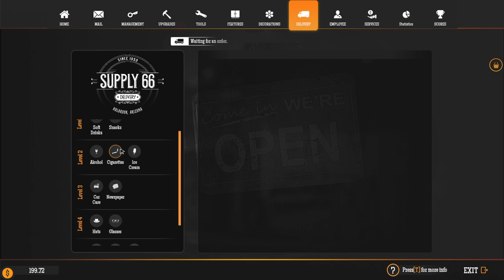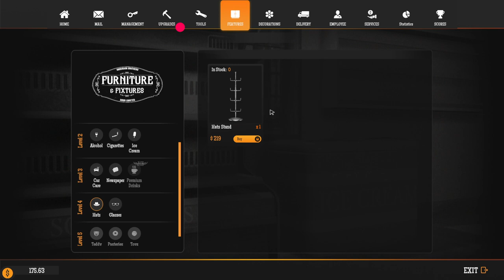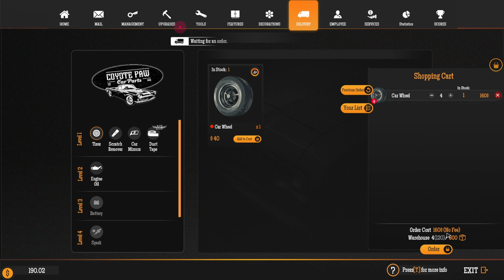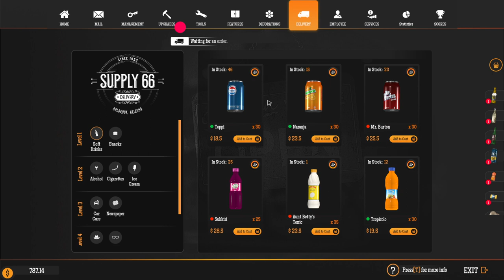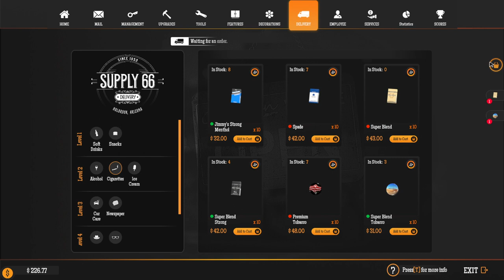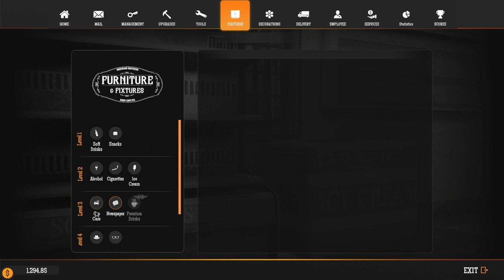Gas Station Simulator- USE THE AIRSTRIP TO MAKE MONEY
DO THIS TO MAKE MORE MONEY IN GAS STATION SIMULATOR

SOFTWARE:
Recording software- STREAM LABS
Editing Software- Movie Studio 17.0 Steam-powered
Thumbnails made in GIMP 2.10.8   or PLACEIT.NET

Hardware:
64 GB RAM